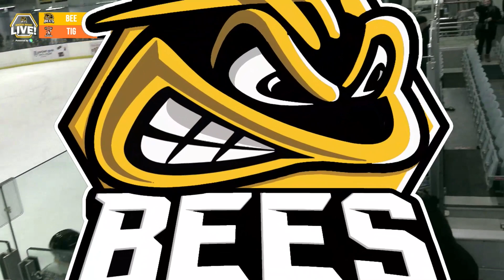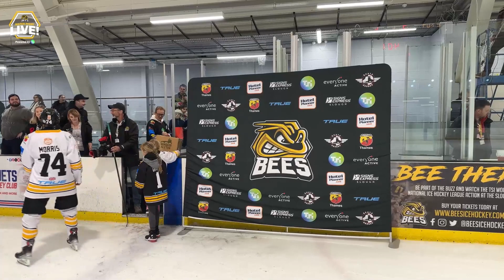TSI World Bees vs Telford Tigers 11.11.2023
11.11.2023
TSI World Bees vs Telford Tigers
NIHL National League and Cup
3-2 overtime

Act of Remembrance